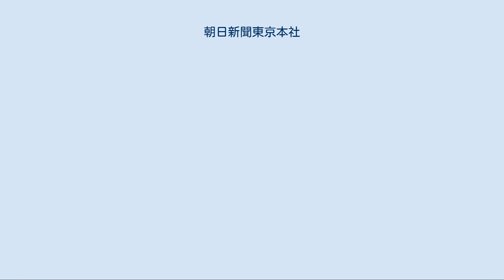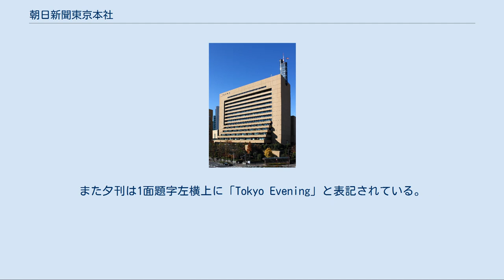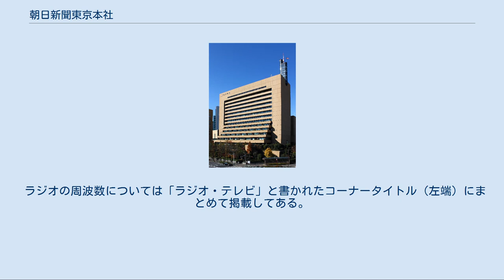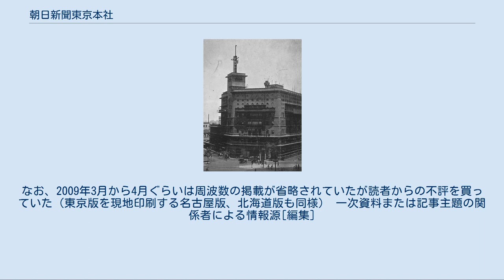朝日新聞東京本社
朝日新聞社 」 朝日新聞東京本社 朝日新聞東京本社（あさひしんぶんとうきょうほんしゃ）は、関東・東北・甲信越および静岡県において朝日新聞を印刷・発行する朝日新聞社の地域本社である。
 朝日新聞社は大阪発祥の企業であり、現在も登記上の本店は大阪本社に置かれているが、経理・運営など社内全般の事業に関しては東京本社で行っている。
東京を中心とする首都圏では横浜発祥の企業である読売新聞に次いで購読者が多い。
 東京本社版の題字の字模様は前身の東京朝日新聞からの名残で「桜木」を用いている。
 東京本社では、東京本社発行版の他に名古屋本社と北海道支社で発行する朝日新聞の紙面制作を一括して行っている。
 セット版（夕刊あり）の地域は関東1都6県と静岡県で、東北・甲信越地域向けは朝刊（統合版）のみとなっている。
 東京本社版朝刊の1面題字下の発行所住所部分には「本日の編集長」の氏名が日替わりで掲示される（北海道支社版も同様）。
また夕刊は1面題字左横上に「Tokyo Evening」と表記されている。
 富山県向けの紙面については、1989年8月までは、他の北陸地方と同じく大阪本社で編集・発行したが、読者に対する調査で「東京志向が強い」として、同9月からは東京管轄となり、9月1日には社告と特集が掲載された。
東京本社で編集・発行していた当時、同県向けの印刷は名古屋本社で行われ、そこからトラック輸送で同県内の販売店に運ばれた。
しかし、合理化の一環で2011年4月1日から、金沢市の中日新聞北陸本社（北陸中日新聞発行元）幸工場で印刷されることが決まり、22年半ぶりに大阪管轄となった。
 戦前の朝日新聞東京本社 （東京・有楽町） 「東京朝日新聞#沿革」も参照 東京本社 東京総局 対象エリア 社員数 総局 支局 ※ 主要地域のみ記載。
 印刷工場 （2011年11月20日現在） 東京都 神奈川県 千葉県 埼玉県 茨城県 その他の県 山形県 その他の県 新潟県 長野県 静岡県 2019年3月31日までは、「伊豆岳南」「遠州」の地域面があったが、4月1日より「静岡」に統一された。
 その他の県 以下は東京都・神奈川県・千葉県・埼玉県・栃木県・茨城県内で発行されるもの（朝日新聞国際衛星版もこの地域で発行されている内容をそのまま収録している）。
その他の県では掲載局が異なる。
 最終面は静岡県伊豆地方（熱海市・伊東市のみ）も関東と同じものを掲載していたが、2018年10月1日より、静岡（遠・静）版に統一された。
（2019年4月1日より「遠」の冠が外れる） 以上各放送局は2009年3月29日まではアナログ放送のチャンネル順だったが、同3月30日からデジタル放送のリモコンキーID順に変更された。
 以上各放送局は2009年3月29日までは全部中面に載せていたが、3月30日以後最終面に移設した。
2011年3月31日まではNHKハイビジョンの番組欄も掲載されていたが、4月1日以後その枠は広告枠となっている。
 ラジオの周波数については「ラジオ・テレビ」と書かれたコーナータイトル（左端）にまとめて掲載してある。
なお、2009年3月から4月ぐらいは周波数の掲載が省略されていたが読者からの不評を買っていた（東京版を現地印刷する名古屋版、北海道版も同様） 一次資料または記事主題の関係者による情報源[編集]